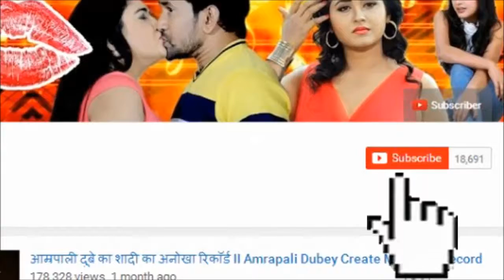Bewafa Tere Bin Bhojpuri Sad Song - Akshara Singh - Comming Soon